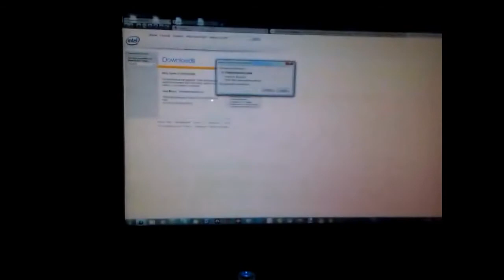PC in a Drawer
My studio PC finally got the last equipment: An external power button (Sharkoon PC Jump Start)